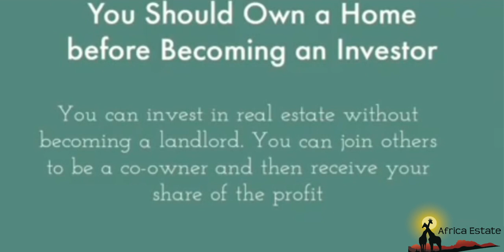MYTHS AND FACTS FROM AFRICA ESTATE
Real estate myths and facts